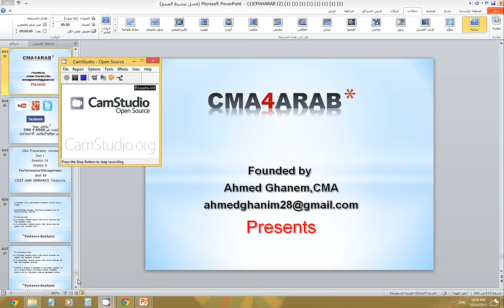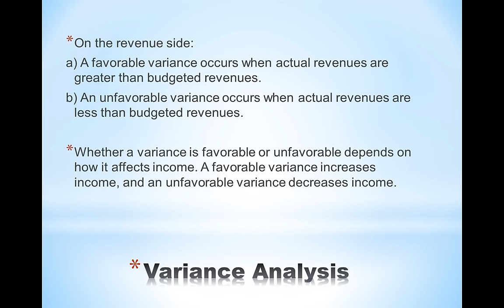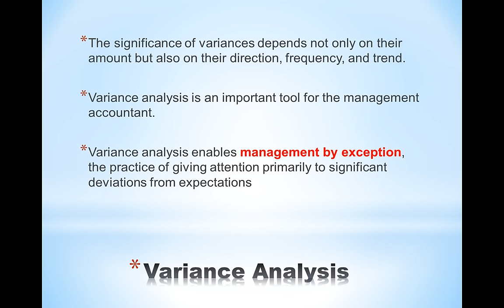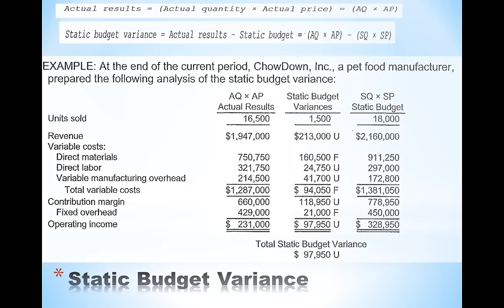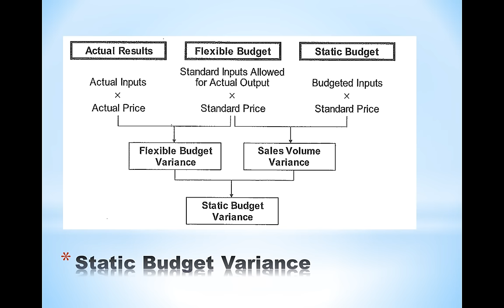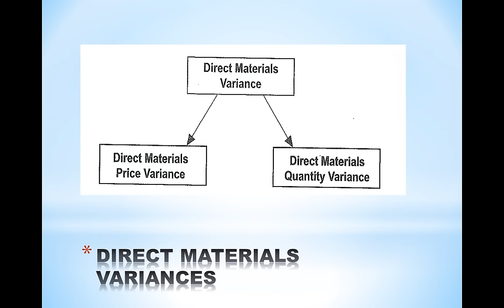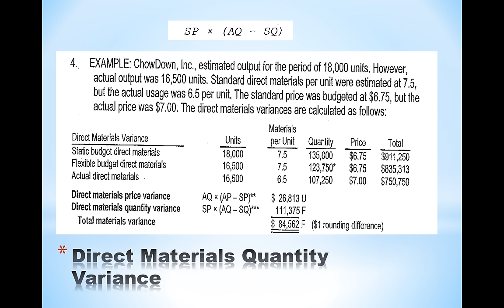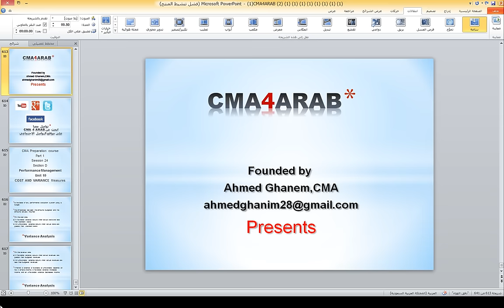CMA 2015 New System Session 24 Unit 10